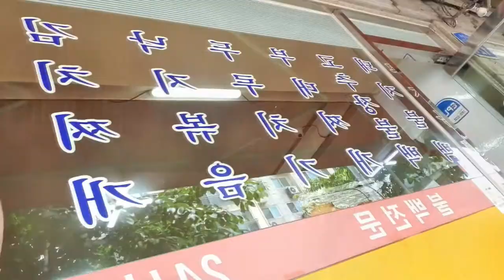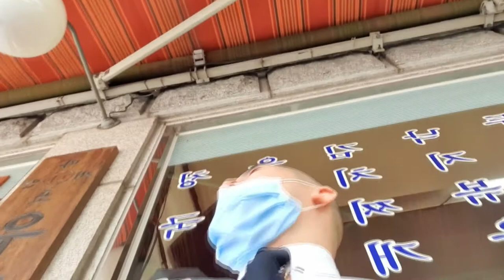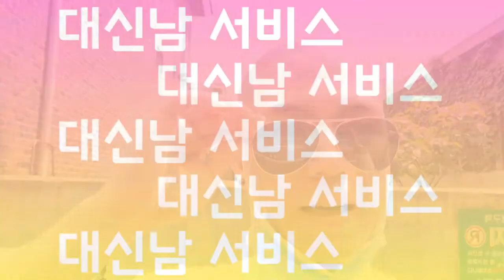오늘은 대신 아들 노릇하고 왔어용~~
대신남서비스_카톡-채널문의